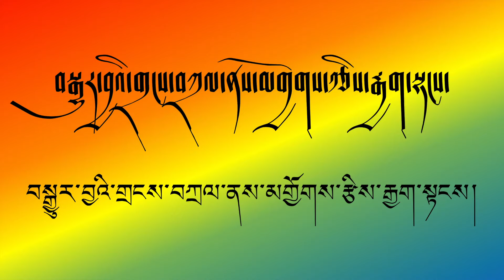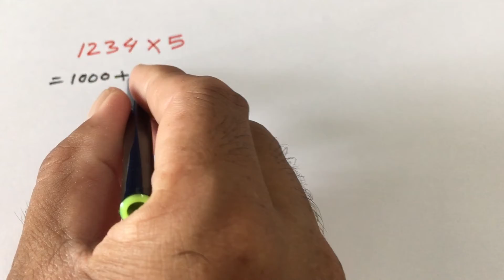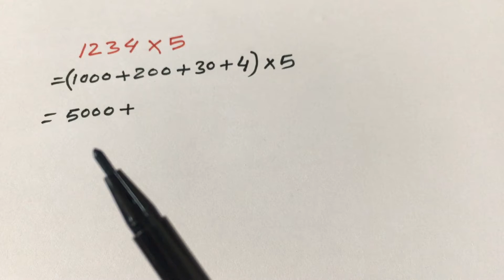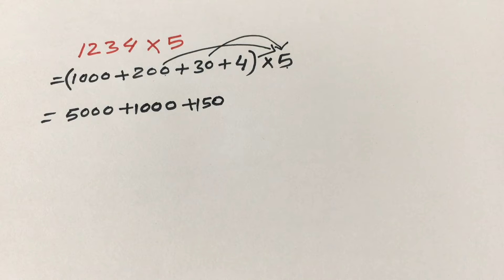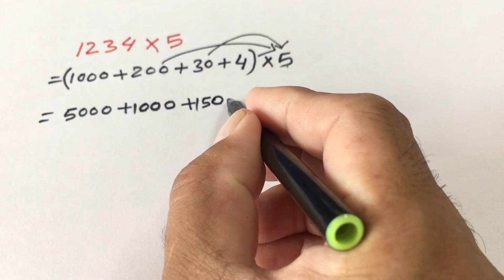Multiplication Part Five